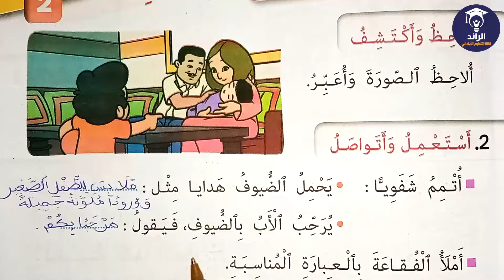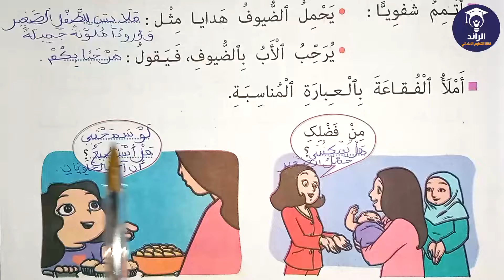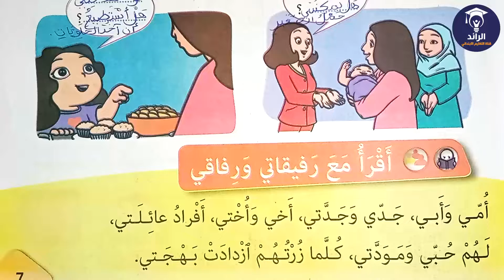كتابي في اللغة العربية المستوى الثاني ابتدائي صفحة 7 - أستأذن | شرح مبسط مع الأجوبة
📒 كتابي في اللغة العربية  المستوى الثاني ابتدائي ( القسم الثاني ابتدائي )  الصفحة 7 - أستأذن | شرح مبسط مع الأجوبة
E M A I L
== جميع دروس و تمارين مستوى الثالث ابتدائي ==